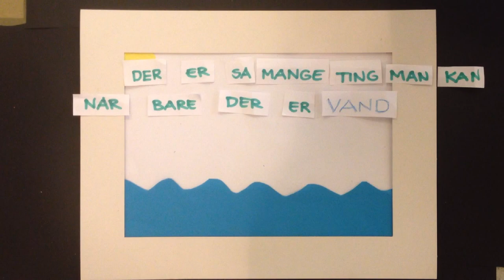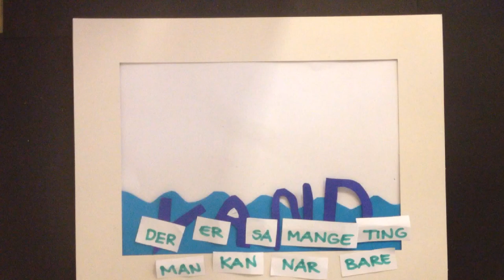Vandsangen - Laura og Sarah